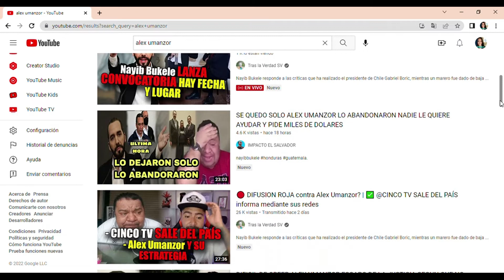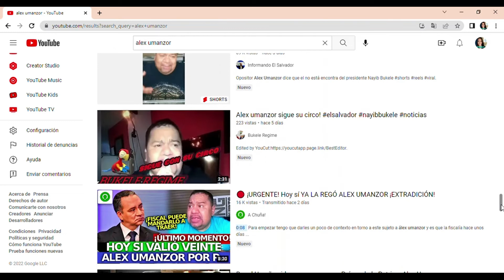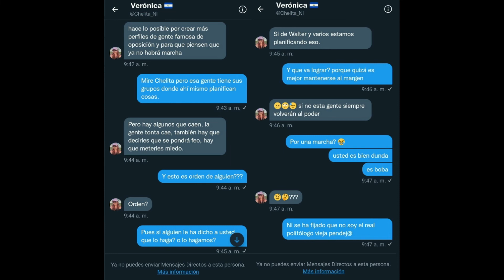QUIEN ES MAS VULGAR Y PATAN? RESULTADO DE ENCUESTA EN TWITTER ENTRE WALTER ARAUJO Y ALEX UMANZOR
el lameculismo y el oportunismo a la orden del dia , no es cierto que odien la corrupcion